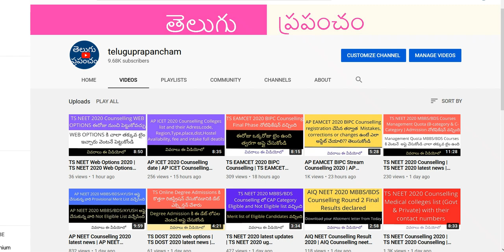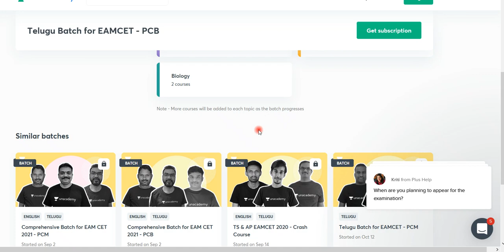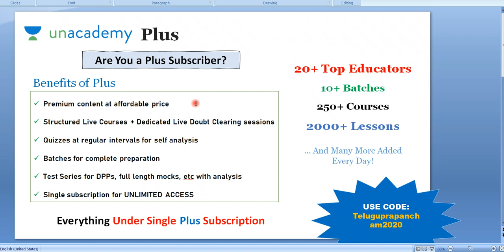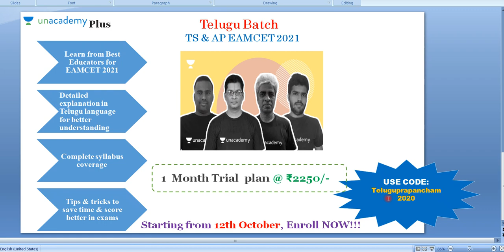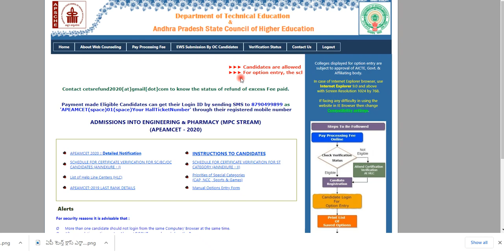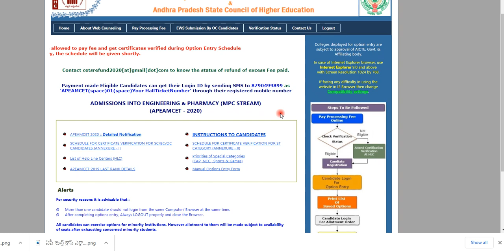AP EAMCET 2020 MPC Web Options | AP EAMCET MPC Counselling 2020 | AP EAMCET MPC Counselling dates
know the latest updates of AP EAMCET 2020 MPC Web Options .